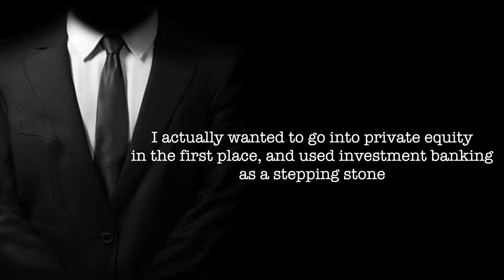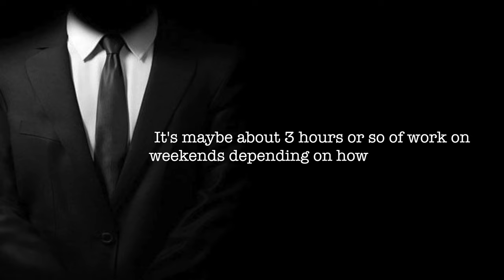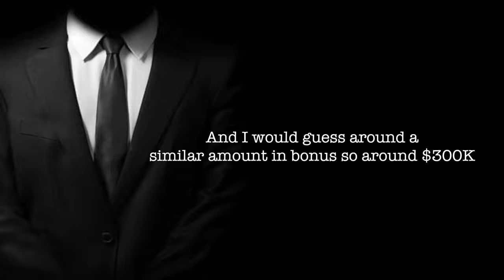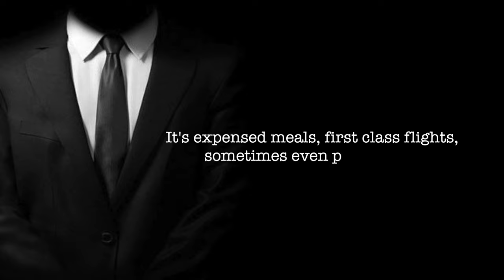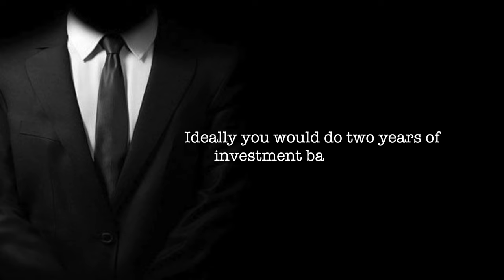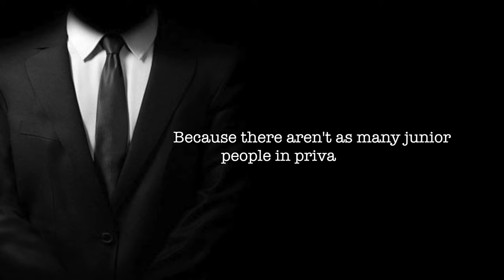Interviewing a Megafund Private Equity Associate Making $300K+ Per Year in NYC (BRUTALLY HONEST)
An honest perspective from a private equity associate working at a megafund in NYC (kept anonymous for obvious reasons since they are currently working in the role). Hope this provides some candid insight into this person's experiences working in this job.
Get  3 Free Stocks and $5 in Crypto when you successfully open and make an initial deposit of $100 into your Webull brokerage account